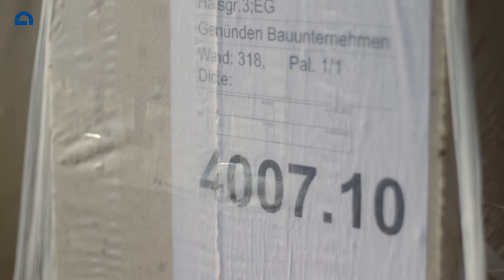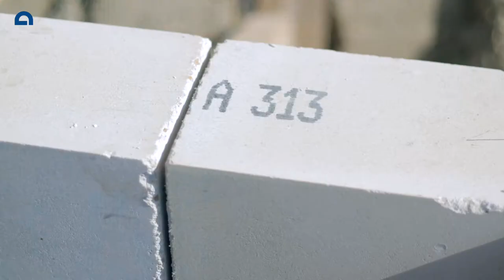Gemünden Baustellen-Tutorial: KSPE-Steine